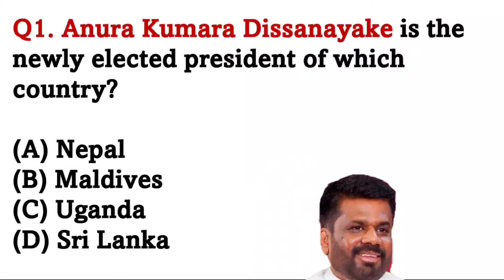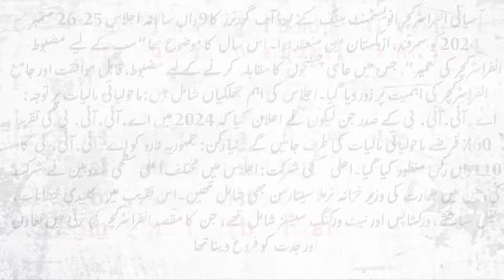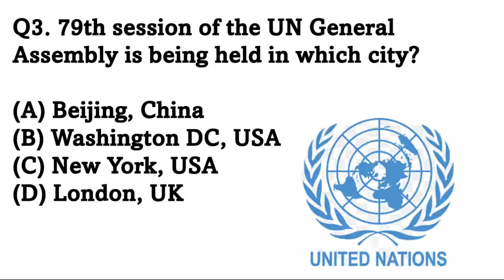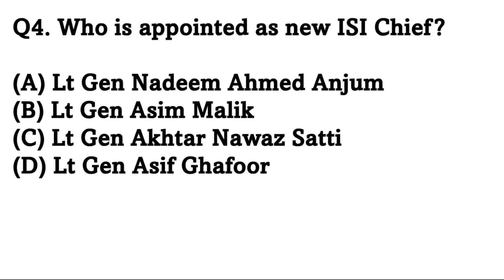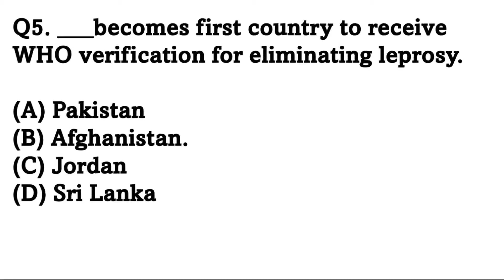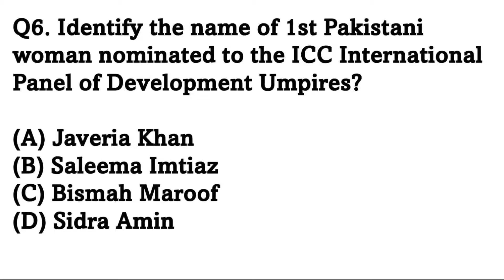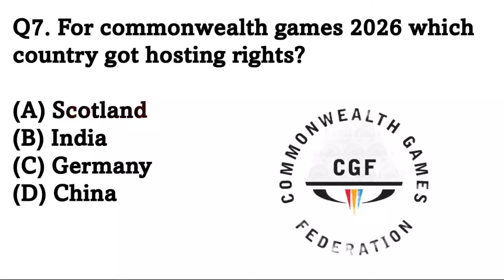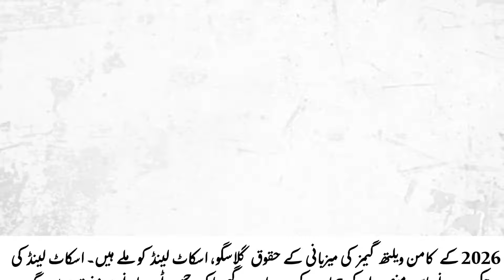Important current affairs of Complete month september 2024 | currrentaffairs september #2024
Stay ahead of the curve with our comprehensive review of the most important current affairs from September 2024! This video is tailored specifically for PPSC aspirants, providing you with all the essential news and events that you need to know to excel in your exams.

In this video, we cover a wide range of topics including political developments, economic updates, international relations, environmental issues, and much more from September 2024. Whether you're preparing for competitive exams or simply want to stay informed, this summary will equip you with the knowledge to tackle current affairs confidently.

Dive into the current affairs that matter most and enhance your preparation today!